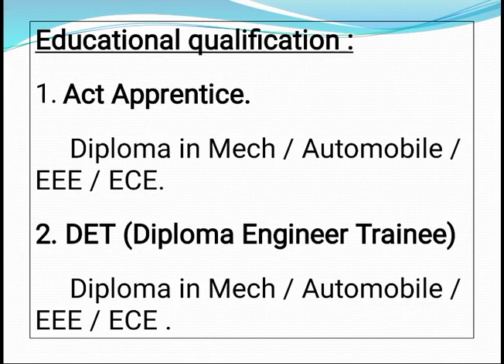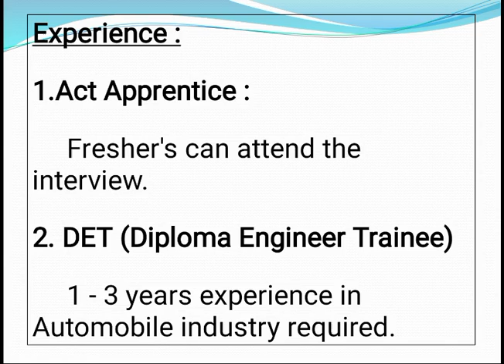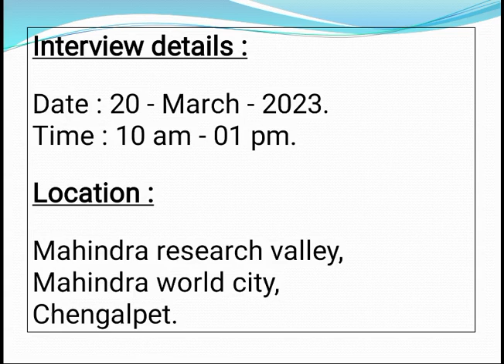🔥🔥 New job for Diploma holders 🔥🔥 | Automobile industry jobs 2023 | Both Male and Female can apply..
Daily jobs will update for your future career @Know_Your_Career